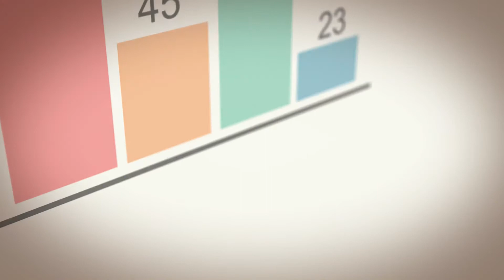Animons le monde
Pour se faire comprendre, pour partager, pour animer ses idées, ses projets… Animons le monde !